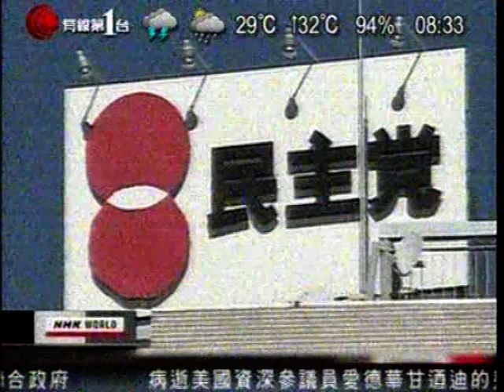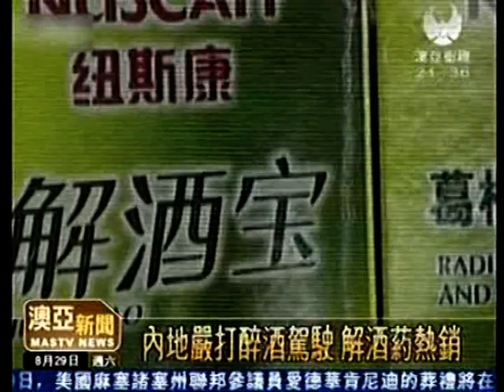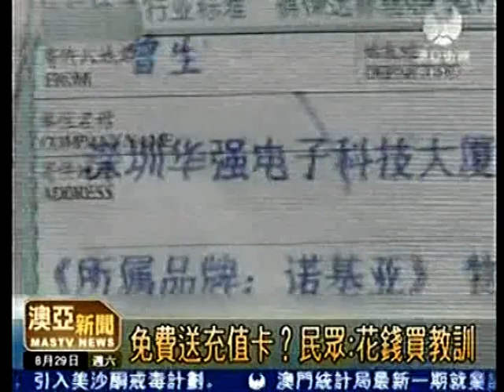台灣省 澳門衛視 Hong Kong TV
DOC HK NEWS 2009 8 EGWWE